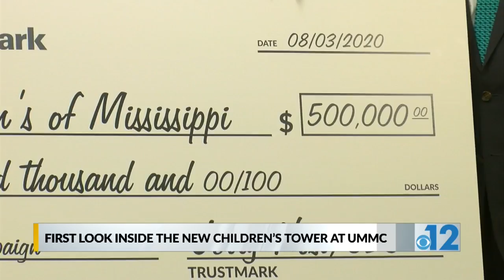First look inside new Children’s Tower at UMMC